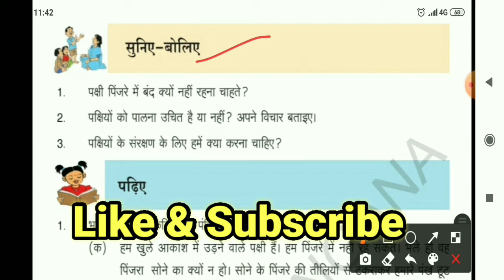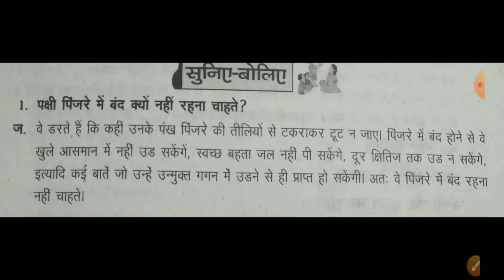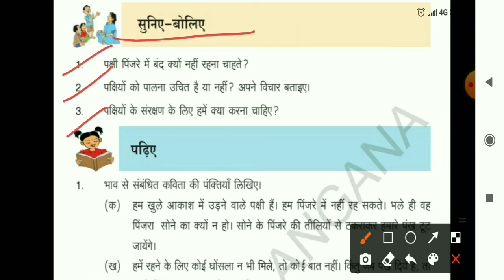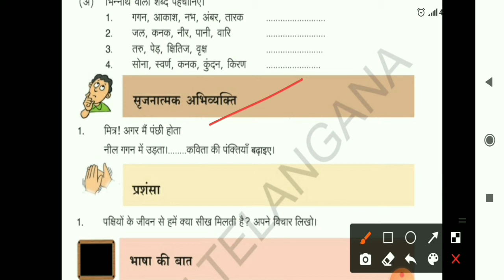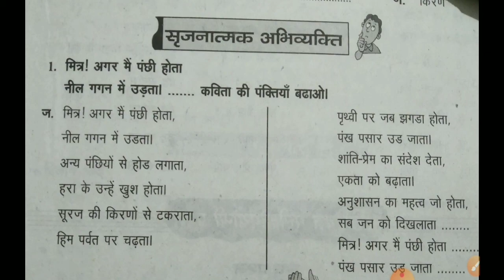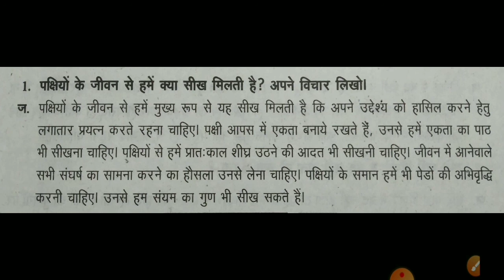हम पंछी उन्मुक्त गगन के/7th class first language hindi 1st lesson question answers/@kth YouTube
हम पंछी उन्मुक्त गगन के/7th class first language hindi 1st lesson question answers